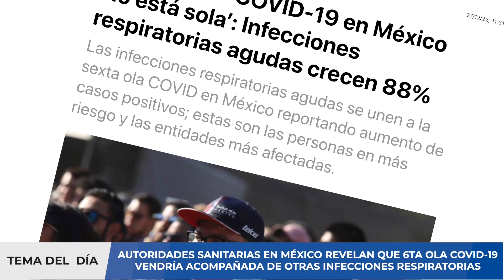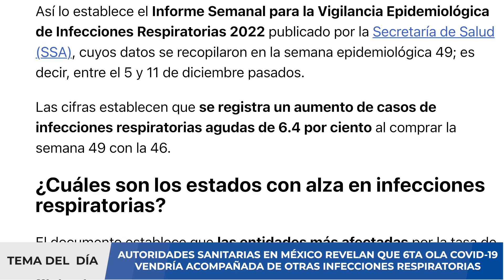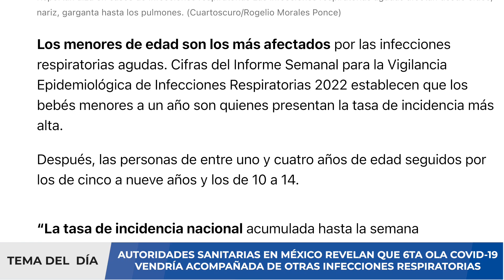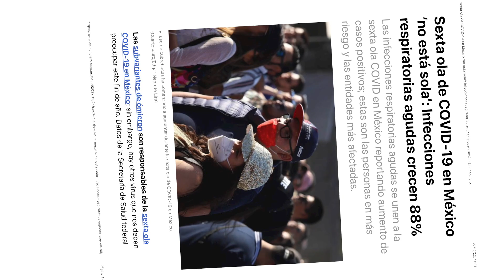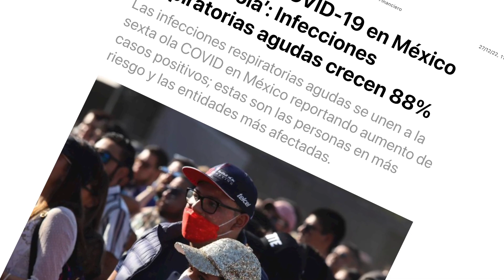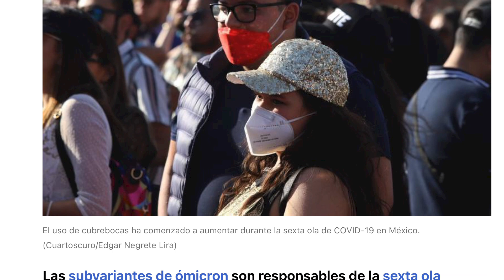ALERTA⚠️ MÉXICO CONFIRMAN INCREMENTO DE INFECCIONES RESPIRATORIAS ASOCIADA A 6TA OLA POR COVID-19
Sexta ola de COVID-19 en México ‘no está sola’: Infecciones respiratorias agudas crecen 88%. Las infecciones respiratorias agudas se unen a la sexta ola COVID en México reportando aumento de casos positivos; estas son las personas en más riesgo y las entidades más afectadas. Las subvariantes de ómicron son responsables de la sexta ola COVID-19 en México; sin embargo, hay otros virus que nos deben preocupar este fin de año. Datos de la Secretaría de Salud federal muestran un repunte de 88.6 por ciento en los casos de infecciones respiratorias agudas en comparación con el año pasado.

Así lo establece el Informe Semanal para la Vigilancia Epidemiológica de Infecciones Respiratorias 2022 publicado por la Secretaría de Salud (SSA), cuyos datos se recopilaron en la semana epidemiológica 49; es decir, entre el 5 y 11 de diciembre pasados. Las cifras establecen que se registra un aumento de casos de infecciones respiratorias agudas de 6.4 por ciento al comprar la semana 49 con la 46.

Los menores de edad son los más afectados por las infecciones respiratorias agudas. Cifras del Informe Semanal para la Vigilancia Epidemiológica de Infecciones Respiratorias 2022 establecen que los bebés menores a un año son quienes presentan la tasa de incidencia más alta. Después, las personas de entre uno y cuatro años de edad seguidos por los de cinco a nueve años y los de 10 a 14.

00:00 Introducción
01:41 Situación de COVID19
02:28 COVID-19 en México
03:18 Incremento de otras infecciones respiratorias
04:32 Riesgo sanitario en México
05:21 ¿Qué pasará en México?
05:50 Resumen